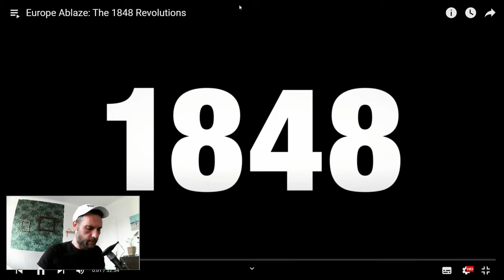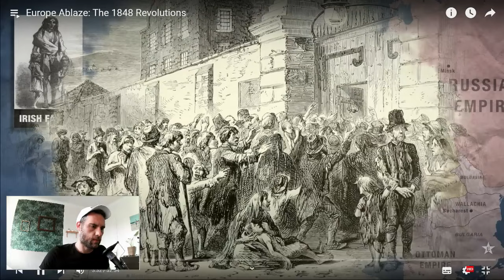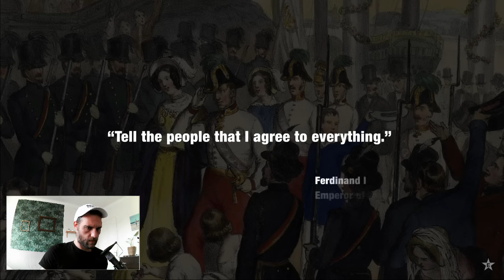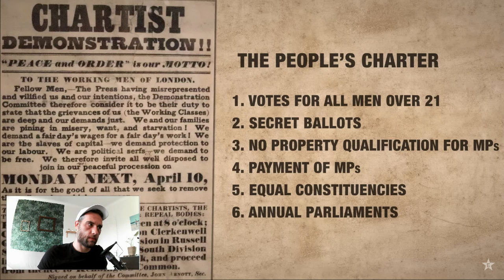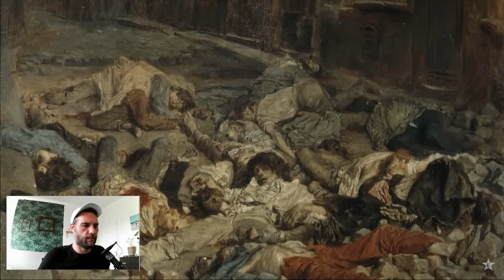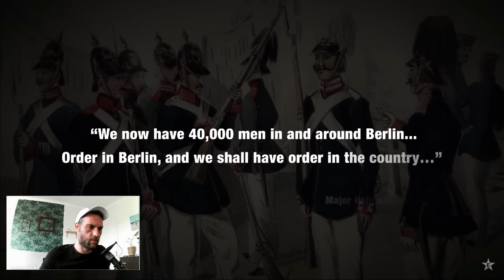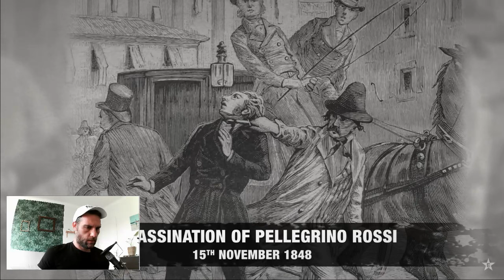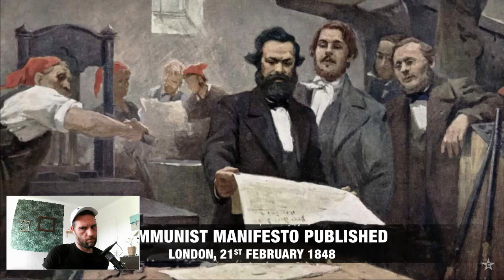French Man Reacts to 1848 Year of Revolutions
Let's react to Epic History TV in my last video "French Man Reacts to 1848 Year of Revolutions"